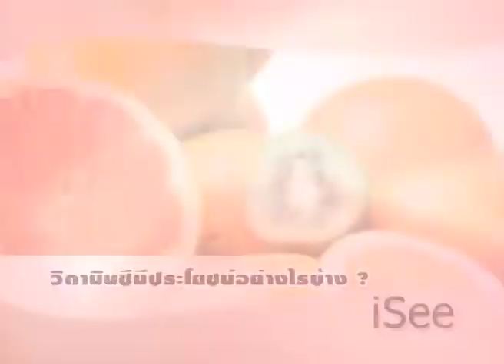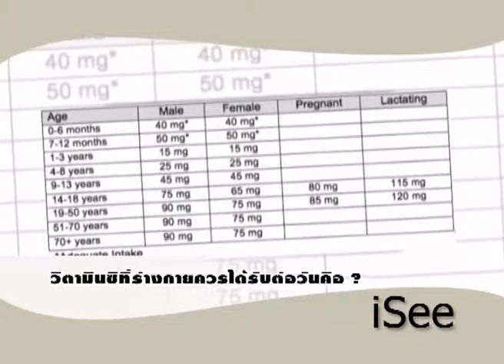iTeen 23 Nov 2013 [iSee] - วิตามินซีช่วยป้องกันไข้หวัดได้จริงหรือ